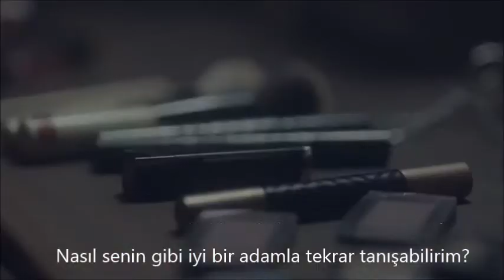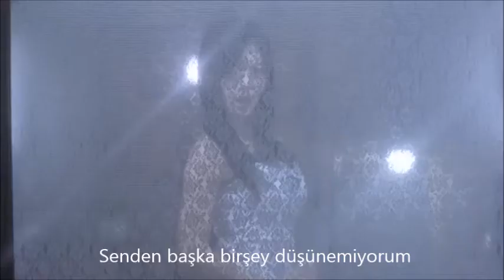Nine Muses - Sleepless Night (Turkish sub. - Türkçe altyazı.)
Aslında Nine Muses hakkında pek bilgim yok şarkıyı da tesadüfen dinledim ve hoşuma gitti. Üyeler de gerçekten güzel :'D O yüzden bende çevirmek istedim. Yeni geri dönüşleri elimden geldiğince çevireceğim sizde istediğiniz şarkıları yorum atarak söyleyebilirsiniz:))